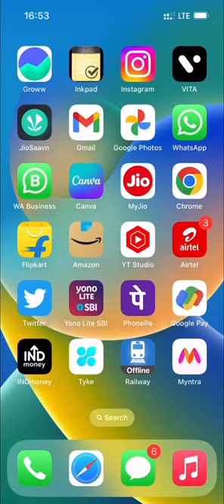Best Toy Under ₹300 😱🔥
Solar Car Gadget Smallest Solar Power Mini Toy Car